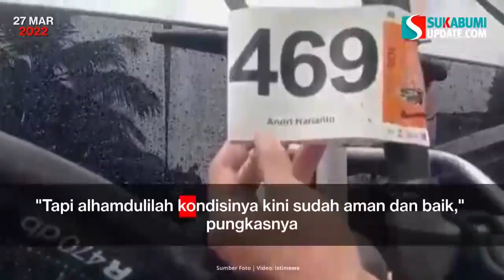Peserta Gowes Jajal Trek Geopark Ciletuh Jatuh ke Jurang di Ciemas Sukabumi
SUKABUMIUPDATE.com - Salah seorang peserta Gowes sepeda Jajal Trek Geopark Ciletuh Palabuhanratu 2022 mengalami kecelakaan saat melintasi jalur Geopark-Ciletuh, Kecamatan Ciemas, Kabupaten Sukabumi, Jawa Barat, pada Sabtu (26/3/2022).

Berdasarkan informasi yang dihimpun sukabumiupdate.com, korban yang diketahui bernama Andri Harianto itu mengalami kecelakaan tunggal berupa jatuh ke jurang di ruas Puncak Darma-Palangpang, tepatnya di Kampung Cimarinjung Desa Ciemas, Kecamatan Ciemas, Kabupaten Sukabumi, atau tepatnya 50 meter dari objek wisata Curug Cimarinjung.

Reporter: Ragil Gilang
Redaktur: Denis Febrian
Video Editor: Farhan Saputra